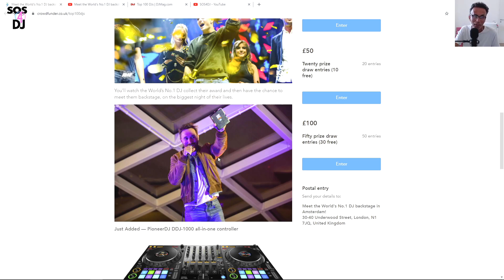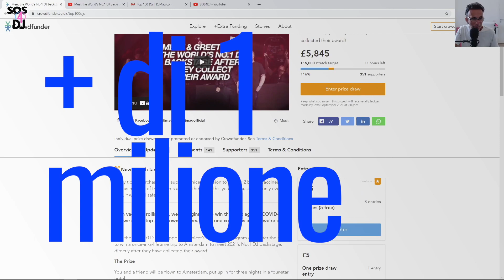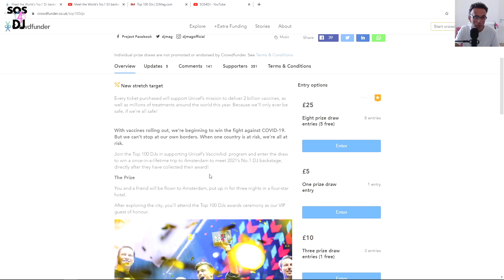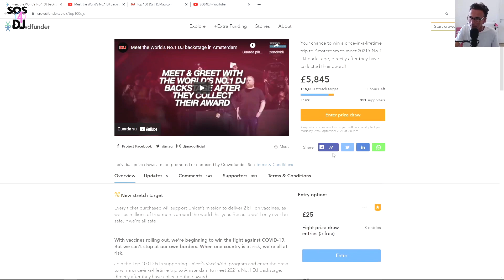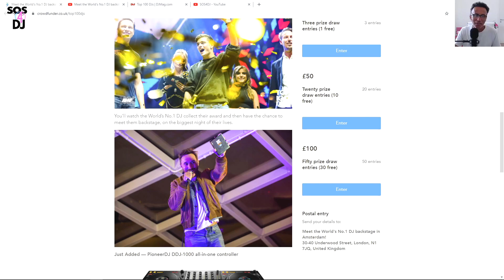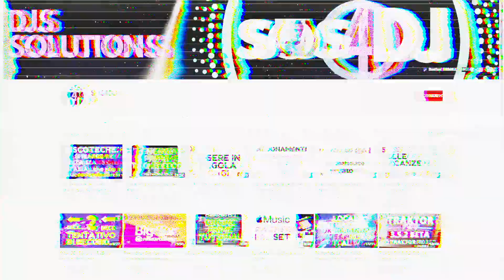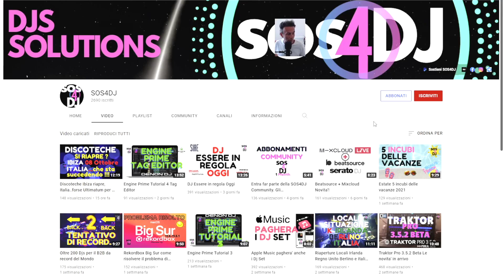Incontra il Dj N 1 al Mondo e vinci una Pioneer DDJ1000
DJ Mag offre ad un fortunato vincitore la possibilità di vincere un viaggio ad Amsterdam per incontrare il DJ numero 1 del 2021., che si esibirà nella finale e voi potrete conoscerlo nel backstage. Ma non è tutto, si rischia di vincere anche una Pioneer DDJ 1000 ed una Dj Mag Goody Bag Come partecipare alla notte dell'anno La Top 100 Dj

0:00:00 | Intro
0:00:28 | Incontra il Dj numero 1 al mondo e vinci una Pioneer DDJ 1000
0:04:16 | Corsi Dj e Producer-Consulenze Private - Abbonamenti-SOS4DJ info Link e Contact
0:06:27 | Conclusioni